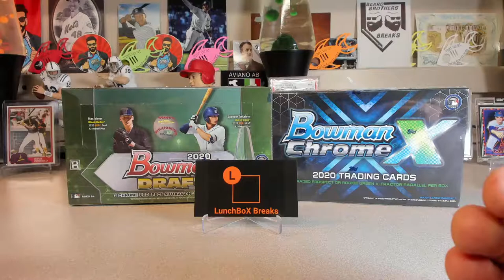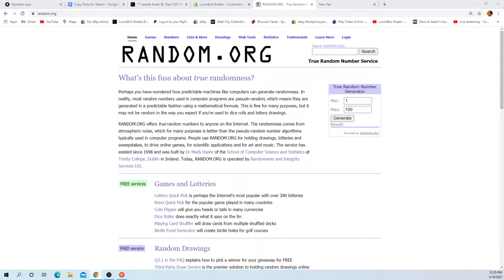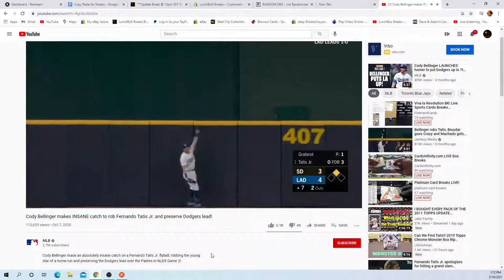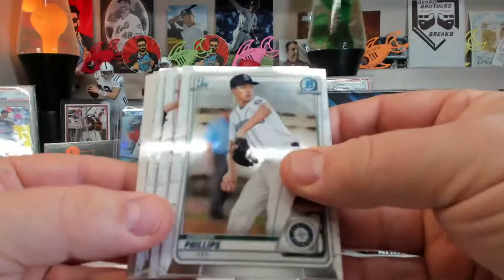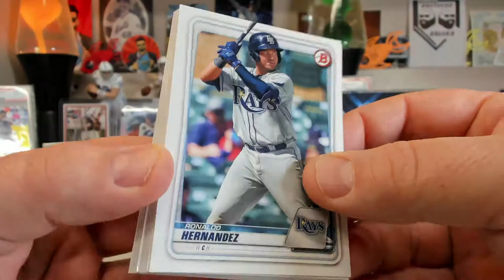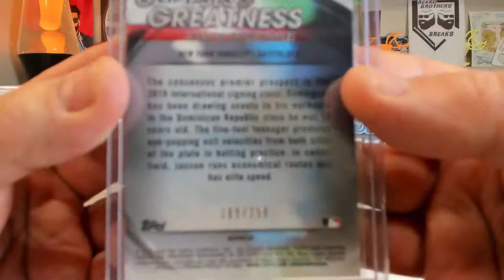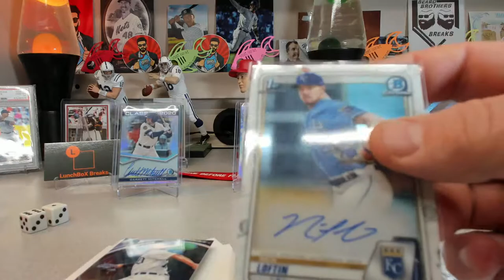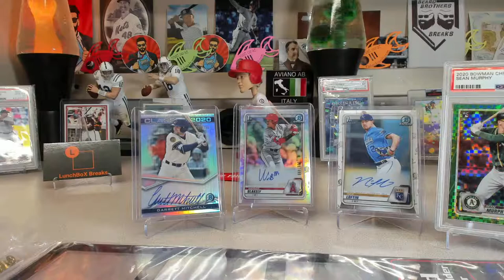Wed Bowman X-Box Mixer...Let's go! 3-10-21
Welcome to the LunchRoom!

Our goal is to provide quality group breaks during the lunch hour.
Sometimes Lunch happens late at night, sometimes, early in the morning, it's always a good time for Lunch.